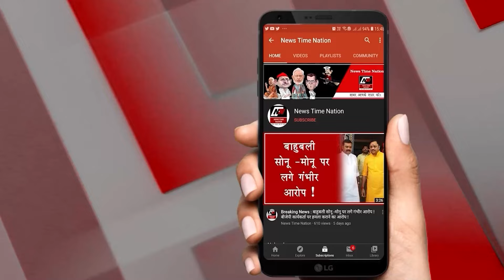लखनऊ में परमहंस को चौधरी लोटन राम निषाद ने दी चेतावनी ! | News Time Nation